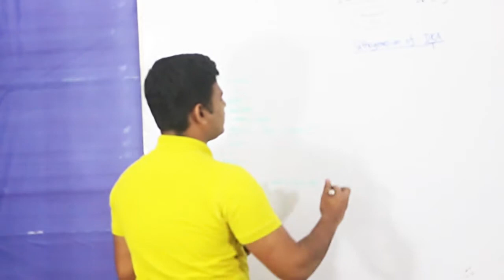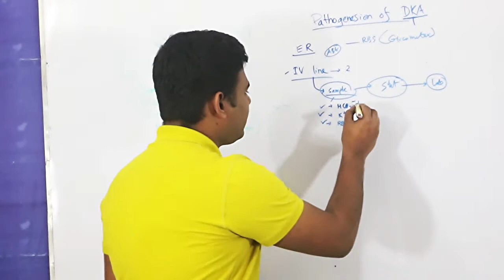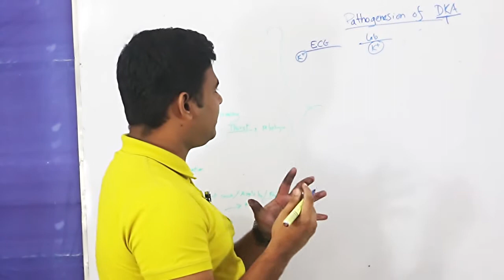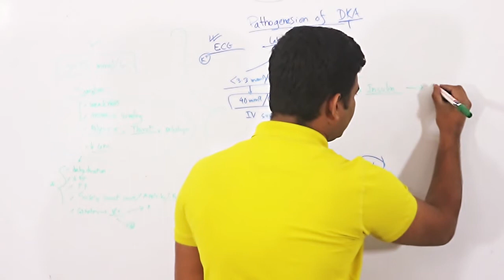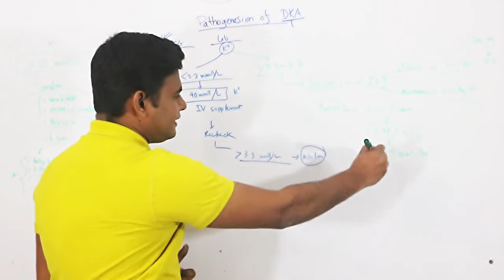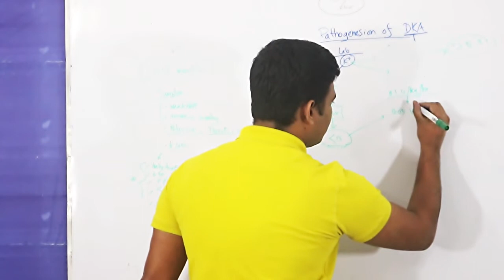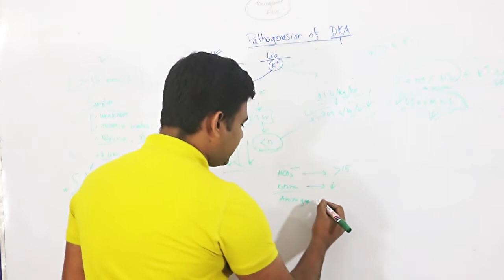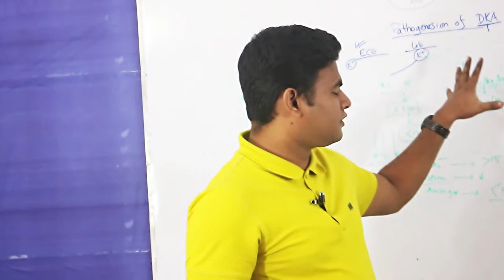Diabetic ketoacidosis. Part-2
This video describes the practical management of diabetic ketoacidosis which is a dangerous complication of type 1 and type 2 diabetes mellitus.